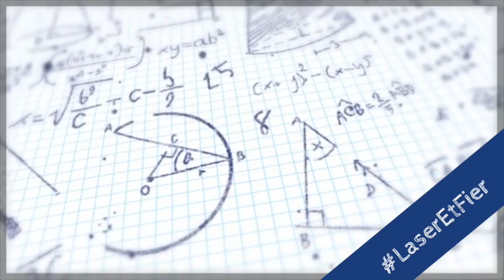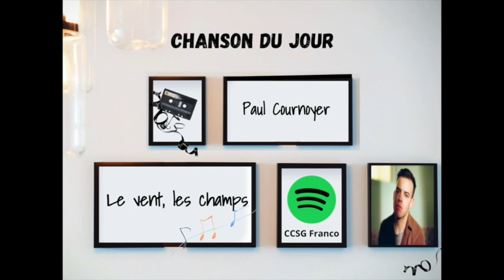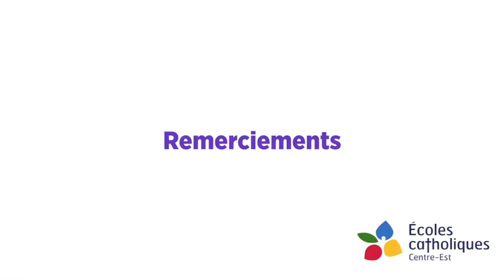Annonces 9/12, mardi 29 mars 2022